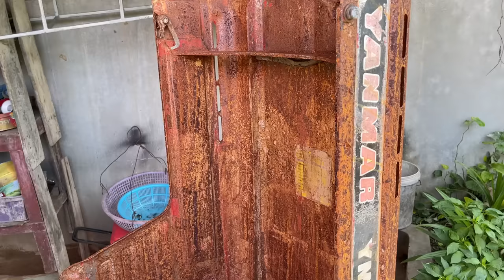Helped a 60 year old farmer restore and repair his old 2010 Yanmar tractor // Tractor restoration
One fine day, I received a call from a 60-year-old farmer. He talked about his old 2010 Yanmar tractor, a symbol of diligence and constant effort over the past decades. However, aging caused many problems with the tractor, making it impossible for him to use it to work like before.
After listening to the farmer's story, my heart was filled with sympathy and determination to help him overcome this situation. I personally prepared the necessary tools and components, ready for the trip to the old man's house to restore and repair the precious tractor.
When I arrived, I entered the world of the old farmer. The small house sparkles with lush gardens and animals frolicking to the sound of swallows singing. The old Yanmar 2010 tractor lies in the corner of the yard like a forgotten old friend.
He and I went through the inspection process together, assessing the condition of the tractor. From scratches, splinters to broken parts, I record everything to have a detailed repair plan.
Under the sunlight, I disassembled the damaged parts and replaced them with new ones. From cleaning and replacing the engine, switches and wires to servicing the steering and brakes, I continually work to restore tractor performance.
Together with the old man, I spent hours adjusting every little detail of the tractor. With patience and dedication, we brought new life to the old 2010 Yanmar tractor, making it once again a powerful and reliable tool.
When completed, the old farmer could not hide his joy and deep gratitude. With his sweet smile and grateful eyes, he showed his respect and affection for me.
This journey is not just about restoration and repairing a tractor but also a true gift. It brought joy and hope to the old man
Helped a 60 year old farmer restore and repair his old 2010 Yanmar tractor
I am very happy to receive your feedback, advice and suggestions to improve myself more and more
!!! I apologize for the mistake if I did in this restore!!!